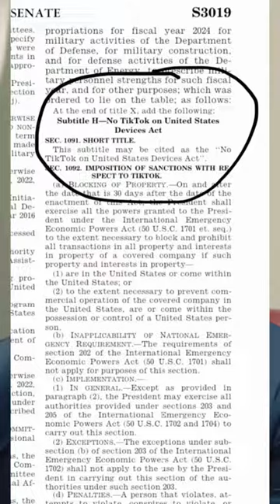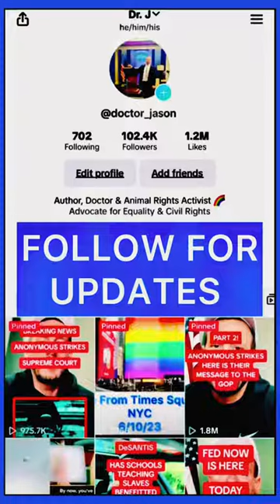joshhawley is creating illegal technologic espionage to bann